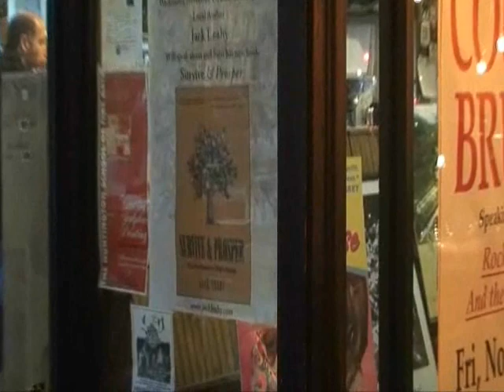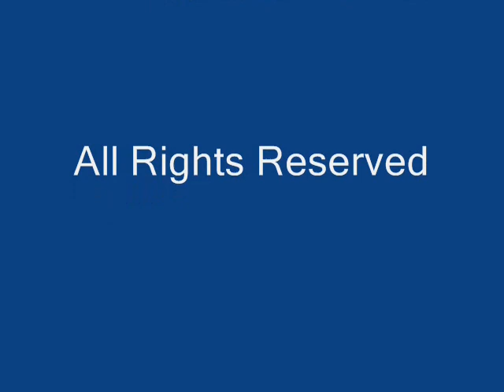Jack Leahy: Survive & Prosper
Jack Leahy discusses his book, Survive & Prosper at the Book Revue in Northport, Long Island.  He explains the importance of getting "back to basics" for CEOs.